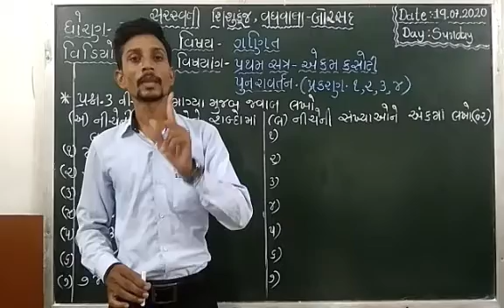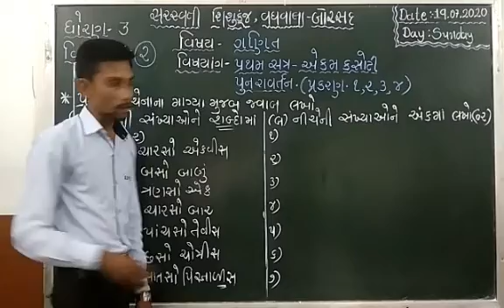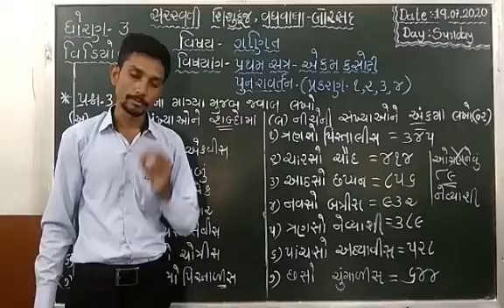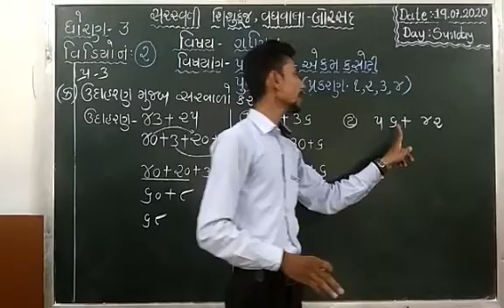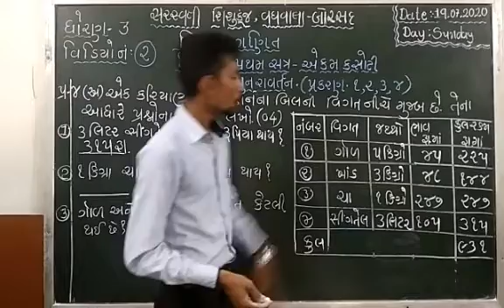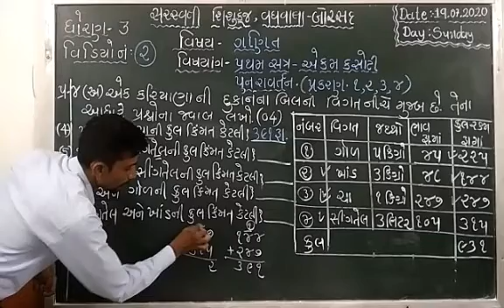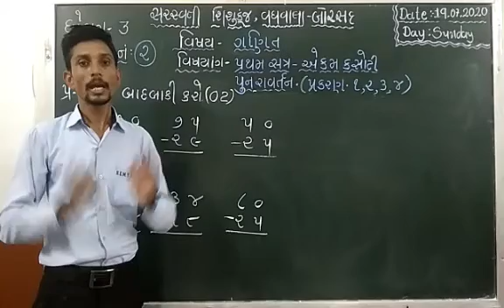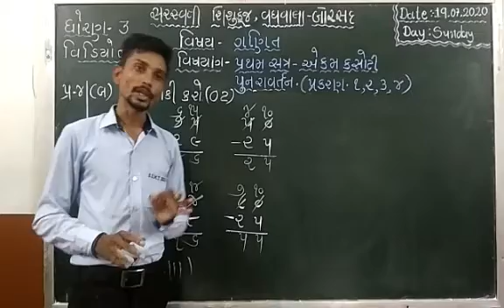ધોરણ :૩ વિષય : ગણિત (ગ્લોબલ માધ્યમ) – પુનરાવર્તન ૨ તારીખ : ૧૯.૦૭.૨૦૨૦